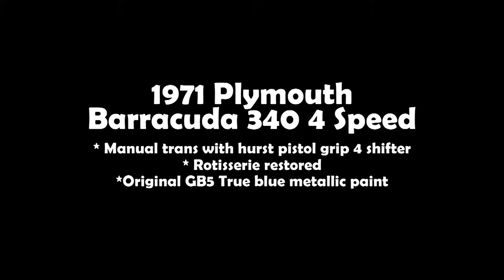Sold: 1971 Plymouth Barracuda 340 4-speed.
This stunning and restored 1971 Plymouth Barracuda with its Cuda outfit thats now equipped with a 340 4 bbl performance engine hooked up to a 4 speed ! manual trans with hurst pistol grip 4 shifter. A super nice looking car that's rotisserie restored, has ton's of new parts and drives and handles like a dream and is pretty fast as well and it has an awesome sound !